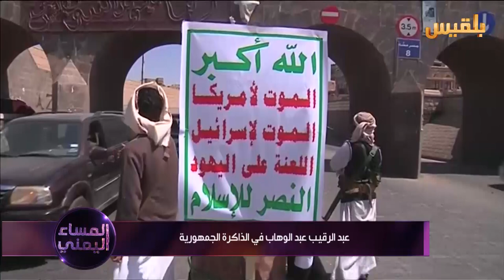عبد الرقيب عبد الوهاب في الذاكرة الجمهورية | تقرير: محمد المقبلي